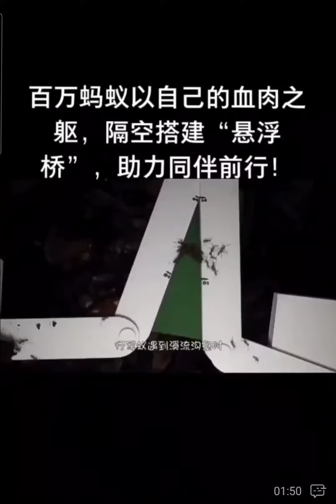百万行军蚁组建蚁桥，在自然界无坚不摧所向无敌。